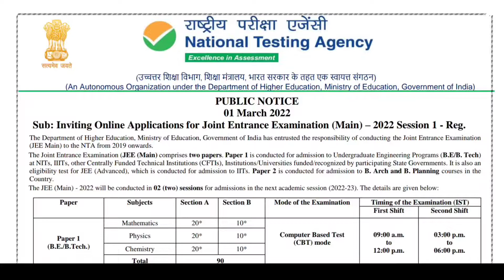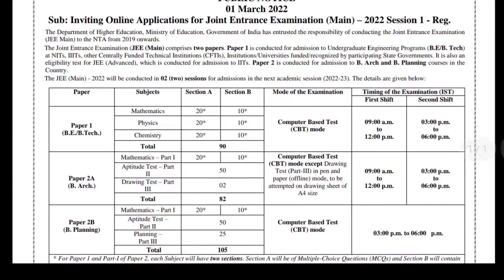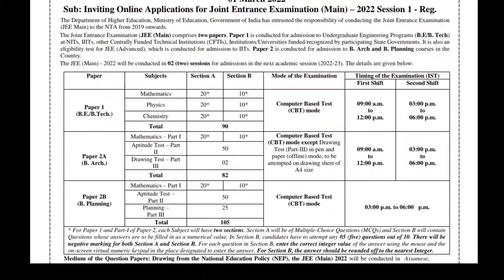Jee Main 2022 Officail Notification out,Jee 2022 exam dates released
అందరికీ నమస్తే,ఈ ఛానెల్ లో physics కి Jee Main 2022 Officail Notification out,Jee 2022 exam dates released@PRASAD PHYSICS TUTS సంబందించిన IIT,JEE,NEET,EAMCET మరియు BOARD EXAMS videos తో పాటు science facts,current issues,Job Notifications and results,Motivation,VLOGS videos upload చేస్తాను. మీరు నా మీద చూపిస్తున్న అభిమానానికి చాలా చాలా థాంక్స్.
ఇప్పటికే మన ఛానెల్ లో PHYSICS లో అన్ని TOPICS మీద వీడియో చేయడం జరిగింది..
మీరు ఏమైనా అడగాలంటే COMMENT BOX లో అడగండి..

Plz cooperate my channel and share to your FRNDS...
Thankyou